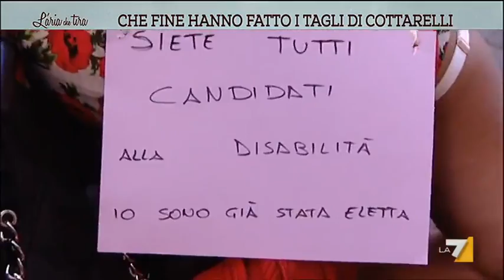Che fine hanno fatto i tagli di CottareIli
Renzi annuncia di voler evitare nuove tasse, attingerà alle idee proposte dal commissario alla spending review dell'ex governo Letta?